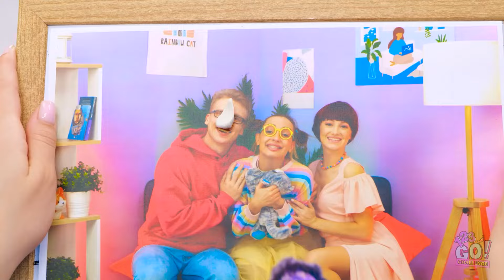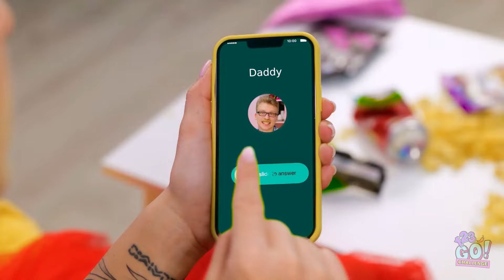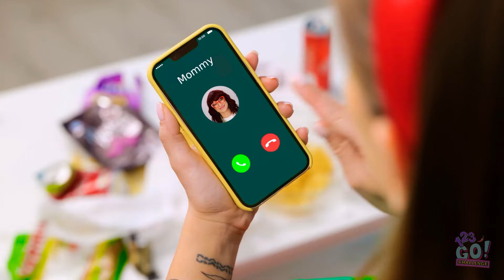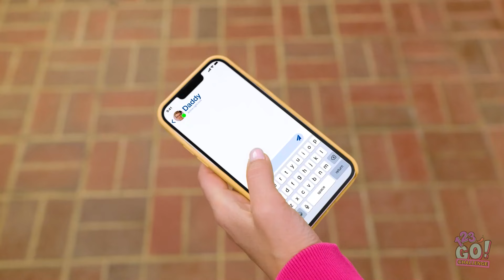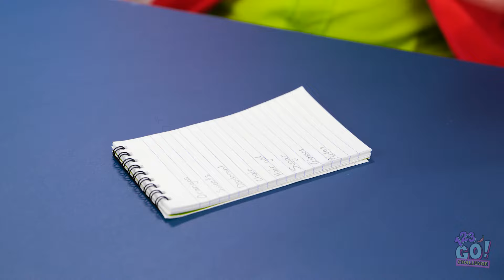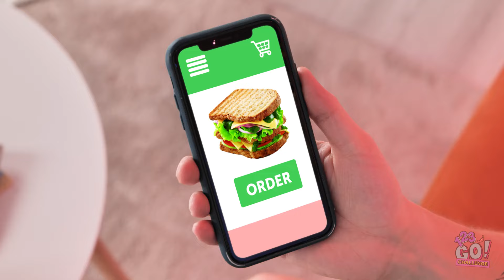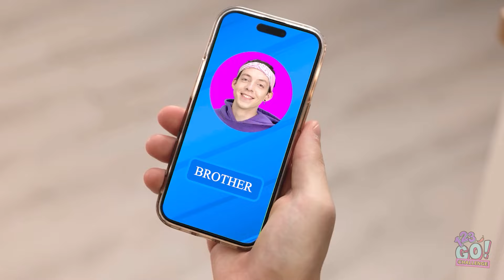NEW 123 GO! Me vs Grandma vs Dad Food Challenge! Who Will Reign Supreme?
It’s a family face-off! Watch as Me, Grandma, and Dad go head-to-head in this hilarious food challenge. Each one has their own twist on classic dishes—will Grandma’s traditional recipes outshine Dad’s experimental cooking? Or will the younger generation bring the ultimate foodie skills to the table? Get ready for laughs, tasty treats, and a whole lot of family fun! 🏆👨‍👩‍👦🍕